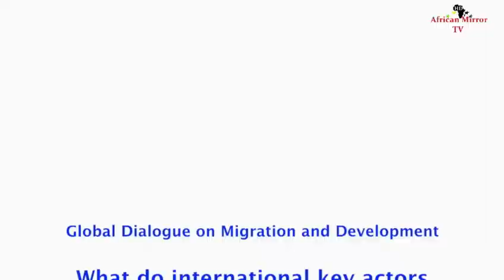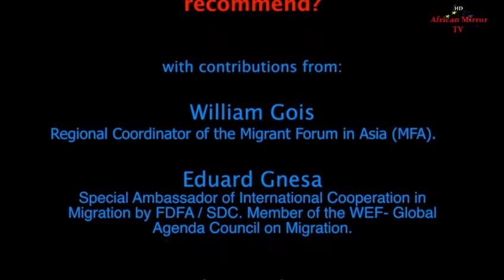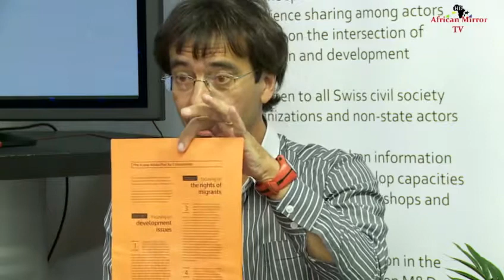Le dialogue international migration et développement au FMMD 2016